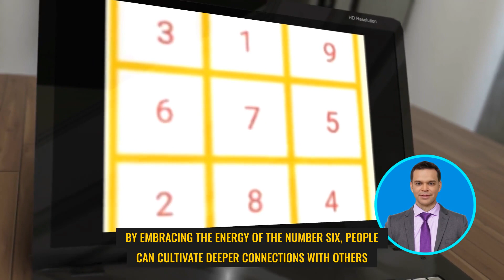Unlock the Secrets of Harmony: The Power of Number 6 in Numerology!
Cultivating Warmth and Security with the Number Six Energy
How Number Six in Vedic Numerology Influences Caregiving Professions
Embracing the Caring Nature of Number Six in Relationships
Nurturing Love and Compassion: The Essence of Number Six
The Harmonious Energy of Number Six in Vedic Numerology
Have you ever wondered why the number six seems to pop up everywhere in your life? Get ready to discover the incredible impact it has on love, balance, and nurturing!
Dive into the world of numerology with us as we explore the enchanting qualities of the number six. This isn't just any number; it's a symbol of harmony, a beacon of love, and a nurturing force in the universe. Imagine having the power to create the most harmonious relationships and environments just by understanding the energy of six. We'll share heartwarming stories, laugh at the quirks of caring too much, and even learn how to avoid the pitfalls of being a natural caregiver. Get ready for a journey filled with emotional insights, sprinkled with humor, trending memes, and captivating visual effects that will keep you glued to your screen!
So, what does the number six mean to you? Are you the harmonizer in your group, the one who brings people together? Remember, embracing the energy of six isn't just about understanding others; it's about creating a life filled with love, warmth, and emotional fulfillment for yourself too
Share your number six stories in the comments, and use the hashtag HarmonyHero to join the conversation. Stay balanced, stay nurturing, and keep spreading the love!